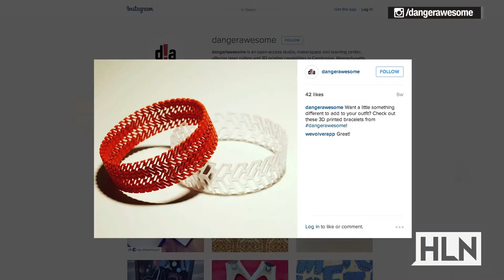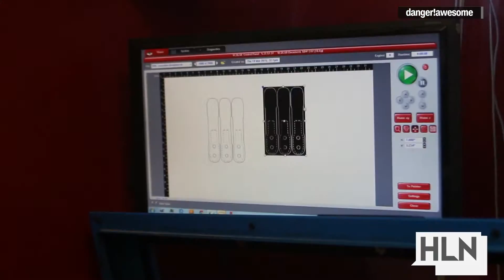HLN - Inside the company bringing 3D printing to the masses!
You bring your imagination, dreams and creativity -- and they turn them into real-life products!

This is danger!awesome, the Cambridge, Massachusetts manufacturer, design service and makerspace opening its doors to everyday consumers, putting the power of product creation, back in the hands of everyday people.

Its CEO and co-founder, Nadeem Mazen, spoke with HLN about his company's mission and why he wants everyone to have access to the powerful 3D printers, laser cutters, design software and talented staff of creative folks that danger!awesome offers.